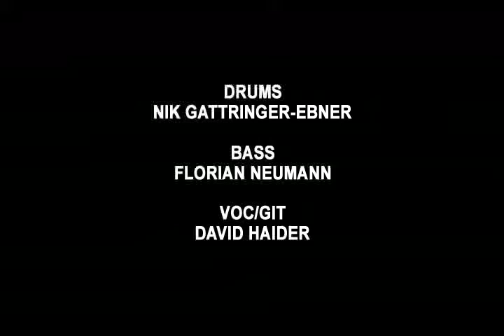TOTER ROTER FISCH - Wiedersehen - live